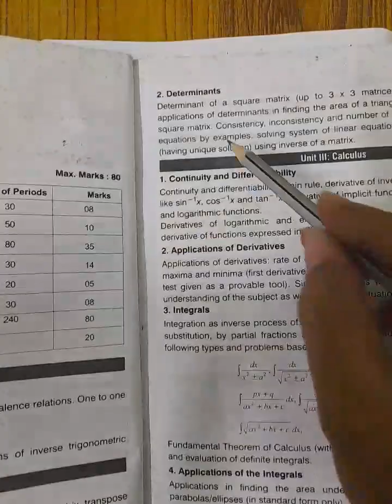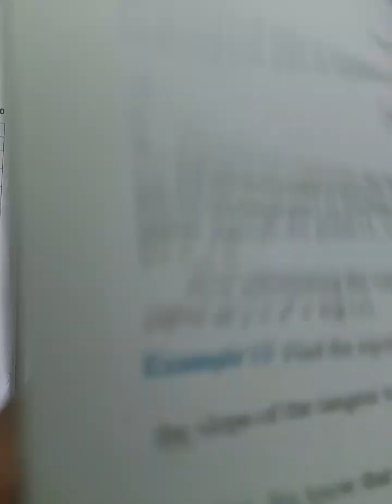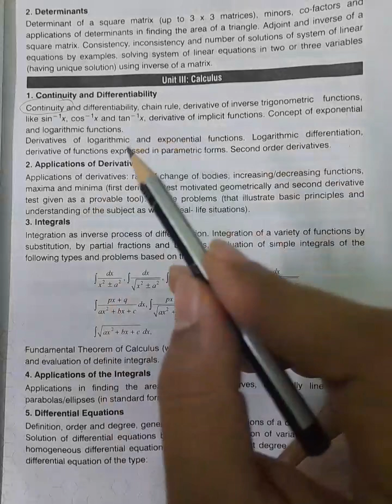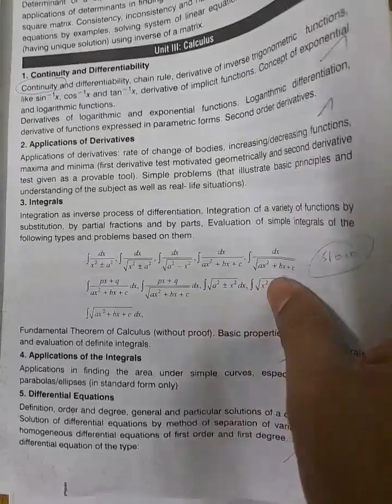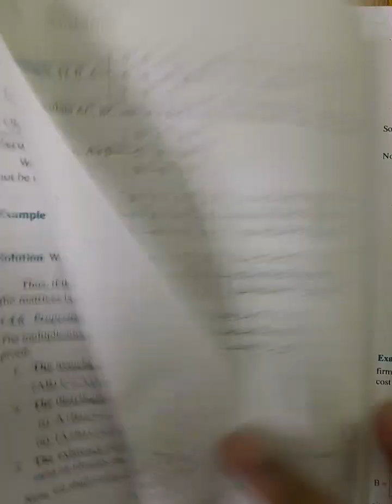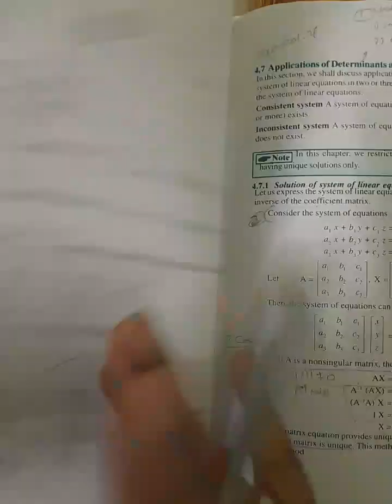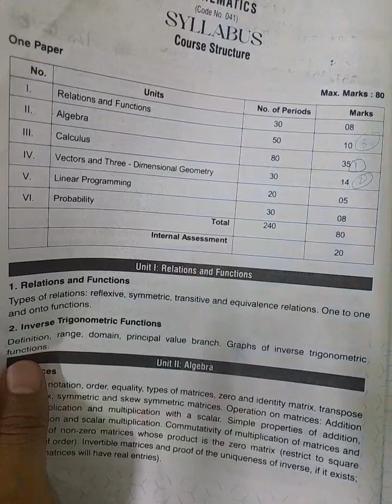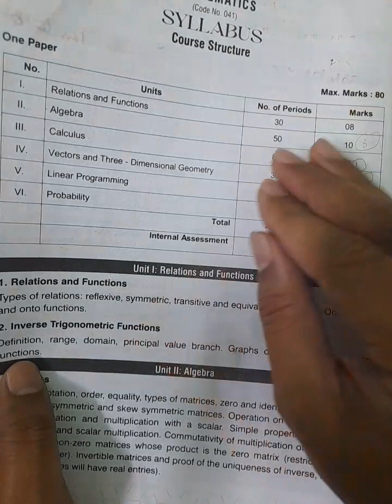TIPS TO GET 90% IN CBSE 12TH MATHS | CBSE 12 MATHS (ACA.YEAR 2022-23) | HOW TO SCORE GOOD MARKS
Tips to score good marks in 10th board exam , Tips to score above 90% in board exams, cbse 10 & 12 maths online classes contact , cbse maths mani , cbse 10 maths , cbse maths update